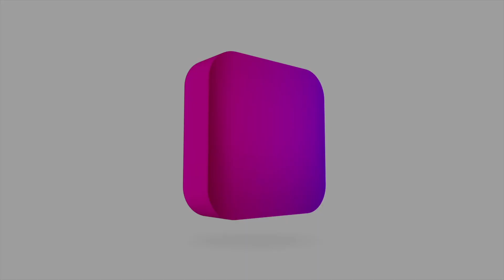Meet Korean Illustrator LARA EMOTION! (FENIX360 Interview)